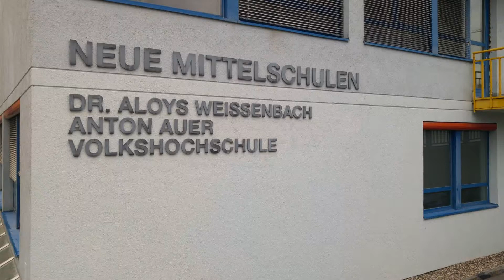İyi Okul Örnekleri Avusturya Telfs